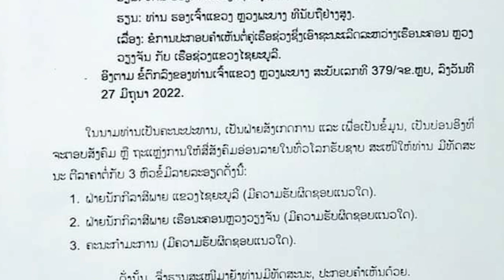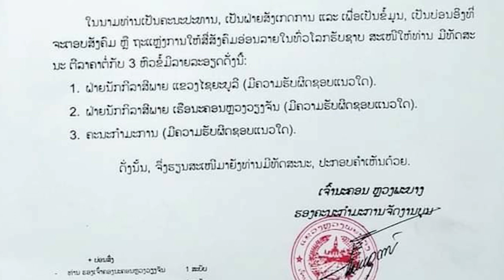ແຈ້ງການໃຫ້ຕີລາຄາຕໍ່ 3 ຫົວຂໍ້ກ່ຽວກັບ ຊ່ວງເຮືອ ທີ່ແຂວງຫຼວງພະບາງ ຄູ່ຊີງບໍ່ເກີດ ຫຼັງ ເຮືອຈາກໄຊຍະ ບໍ່ແຂ່ງ